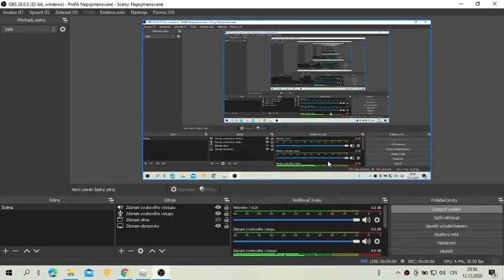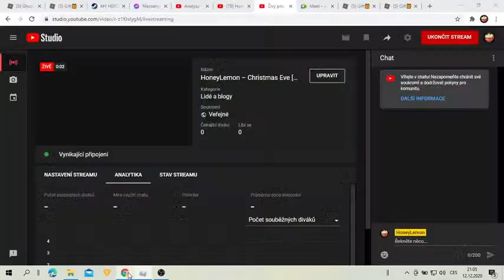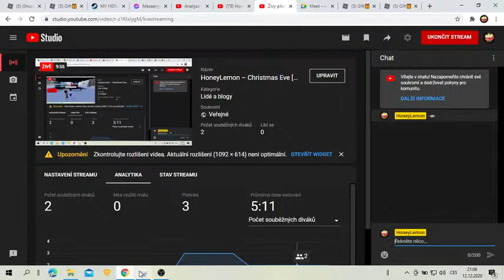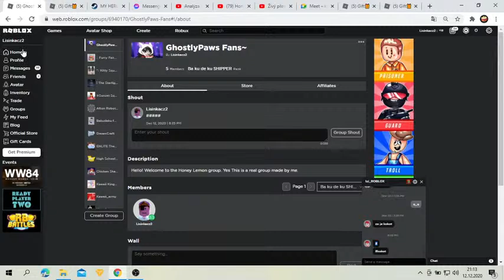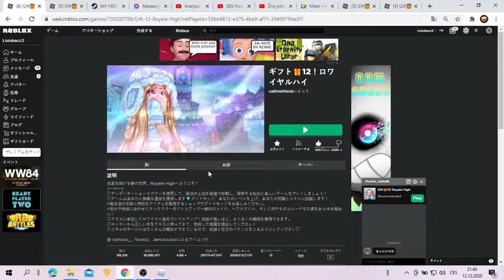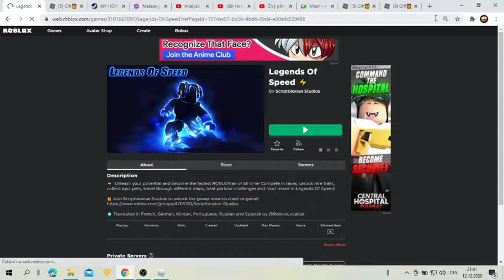HoneyLemon – Christmas Eve [STORY] Trying to get bad Ending!